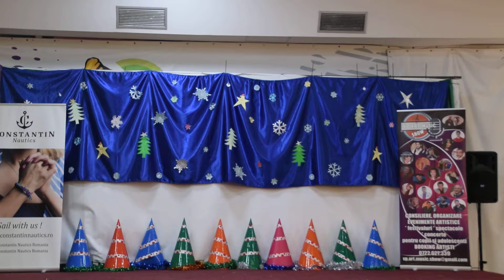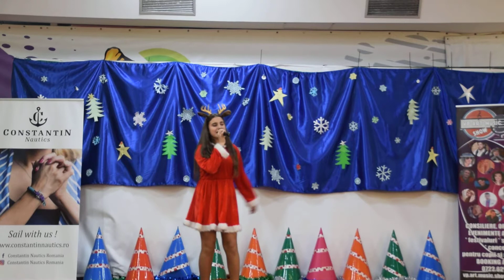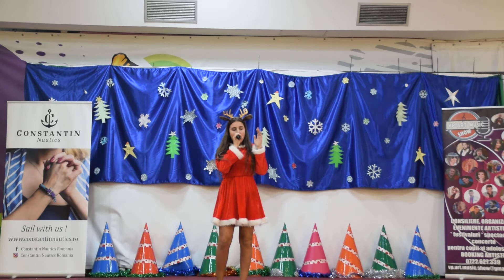Andra Pierșinaru - Scared to be lonely - Salvează o viață poate chiar două - 2018